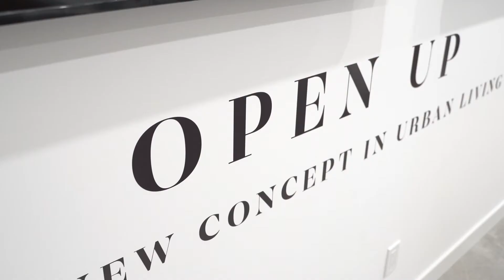Canopy Towers l MyCondoPro l Mark Li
Canopy Towers is a bold new pre-construction condominium development in Mississauga. Developed by Liberty Development, this gorgeous, modern tower will sit at 5081 Hurontario Street.

With a planned occupancy date of 2024, this tower is still early in development, but by all accounts, it will be a new fixture in the rising condominium scene of Mississauga and a hot-ticket development for investors.
🔑MyCondoPro🔑
✔️Working with PROS
✔️Pre-construction condos